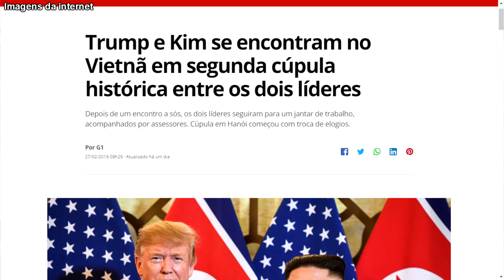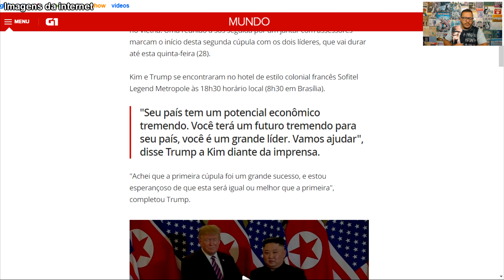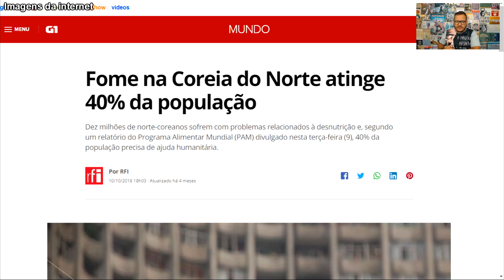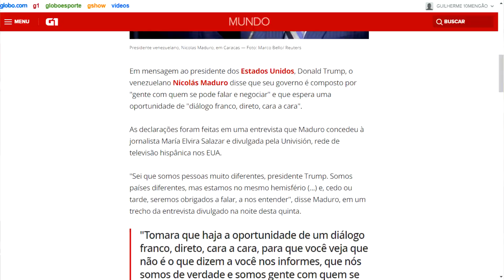TRUMP ELOGIA KIM, MAS NÃO QUER PAPO COM MADURO | ENTENDA